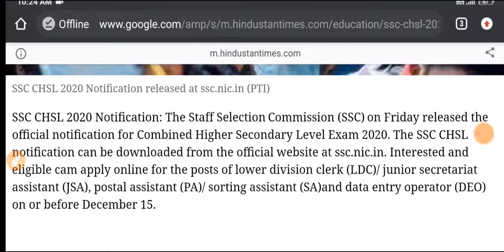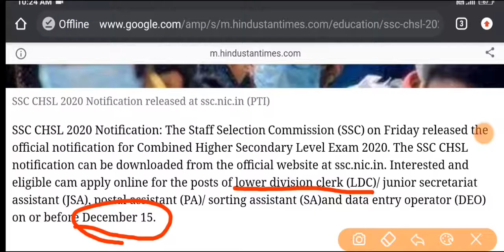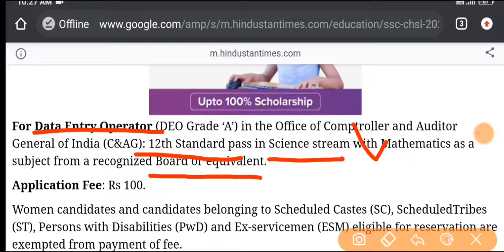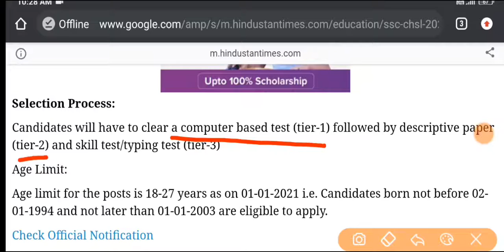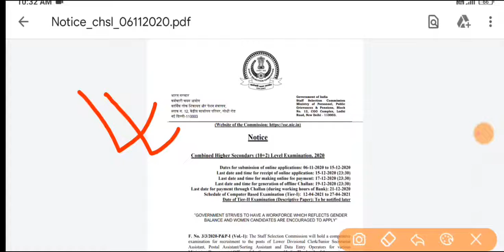SSC Recruitment 2020 l SSC CHSL 2020 Notification Out l Example pattern l Complete Details